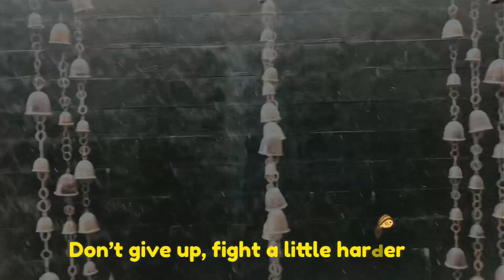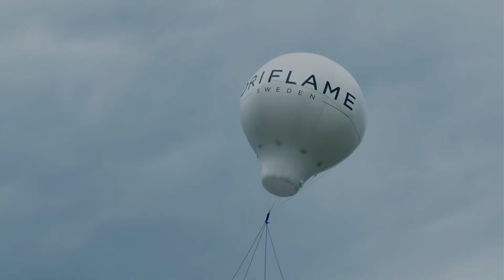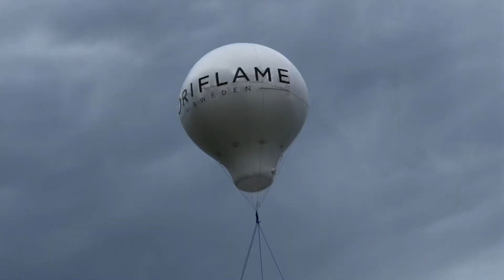Oriflame Share Your Passion Minus One and beauty entrepreneur summit BALI 2020 Made by NLC's Founder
Assalamualaikum teman-teman, ini adalah theme song terbarunya Oriflame 2020 yaitu share your passion dan ini aku bikinin skalian video saat aku ikutan BES di BALI barengan sama downline-downline ku :)

Yuk latihan nyanyiin lagunya, bikin semangat banget lho!